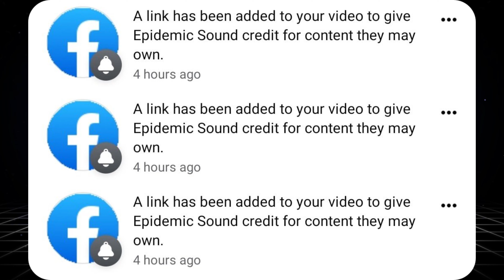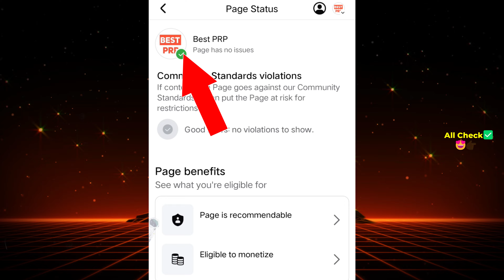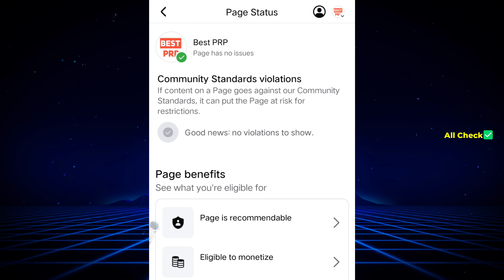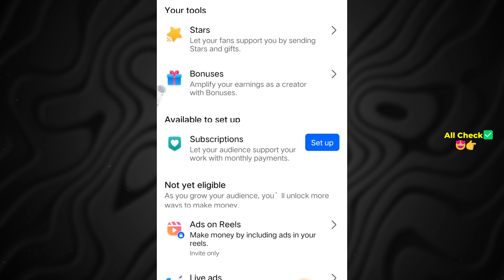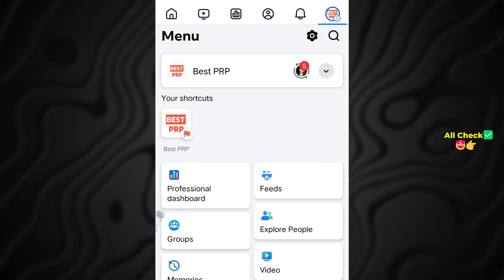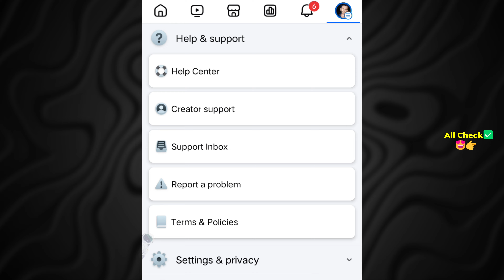Facebook Page Par Copyright Strike Kaise Check Kare | How to Check Facebook Page Copyright Strike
Related Search -
facebook copyright
facebook video pe copyright strike kaise pata kare
facebook reels per copyright kaise pata karen
facebook reels me strike aaya kaise pata kare
facebook reels per copyright aane per kya kare
facebook video ka copyright delete kaise kare
facebook page copyright video
facebook page copyright strike
facebook reels kaise upload karen without copyright
facebook video copyright
facebook copyright strike
facebook copyright strike kaise kare
copyright on facebook videos facebook
Copyright Strike On Facebook Page
Copyright On Facebook Videos
Facebook Copyright Policy
facebook copyright policy 2024
facebook copyright policy in hindi
copyright on facebook page